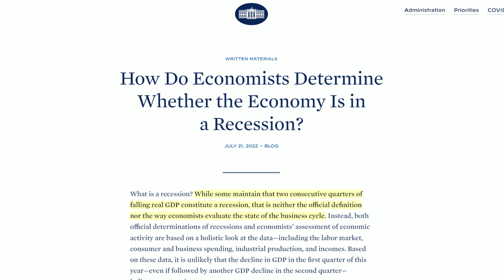How Do You Define It?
If it makes the Biden Administration sound bad or ineffective, did it really happen? It kind of depends on your definition of words, really, sort of... More information about me